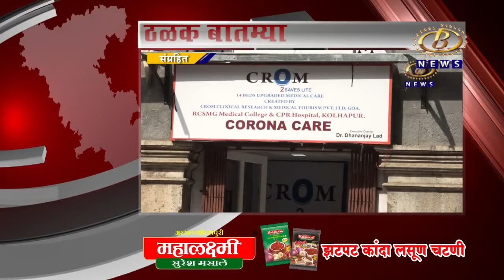ठळक बातम्या - बी न्युज बातमीपत्र दिनांक ०९ -०१ - २०२१